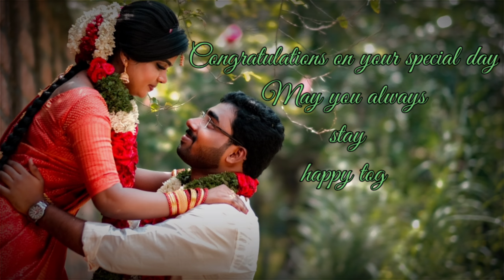ഇതിലെ | ചങ്കിന്റെ കല്ല്യാണം|Achoo's Big Day | വിവാഹ വിശേഷങ്ങൾ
ഇതിലെയുടെ ഒരു മുത്തിന്റെ കല്ല്യാണ വിശേഷങ്ങൾ

അഞ്ജലി ❣️ അരുൺ

November 30

നമ്മുടെ സ്വന്തം അച്ചൂ😘😘😘😘

ഇതിലെ
ithile
wedding
wedding vlog
wedding video
wedding videos
wedding day
wedding fun
marriage
marriage function
ithile wedding
marriage vlog
marriage fun